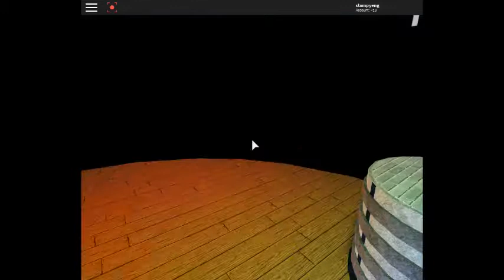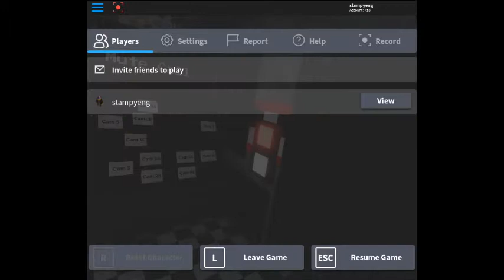Five Nights at Freddy:Support Requested (Night 3 Fnaf 1) Ep.3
First round will contain jumpscare and second round dosen't
Warning:This Contains Flashy Lights at Jumpscare.